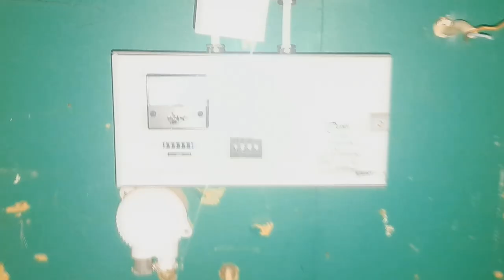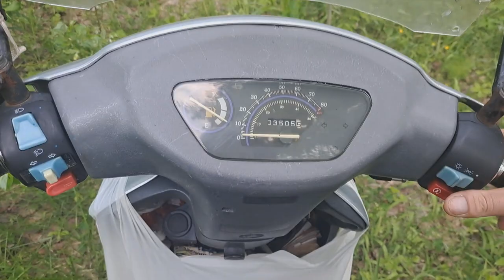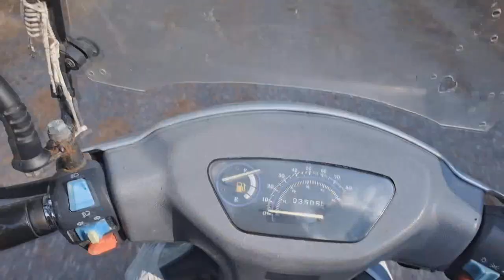Hylätty miljöö maakunnassa 2023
Pieni tervehdys pohjois-karjalasta 06/2023